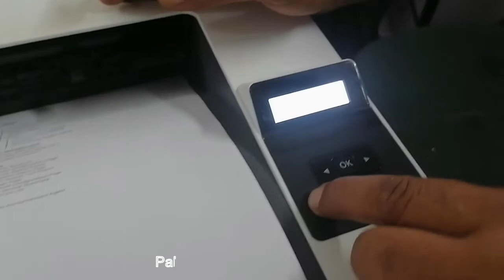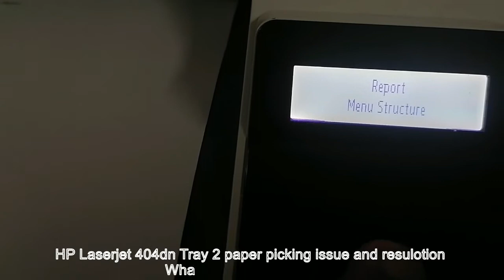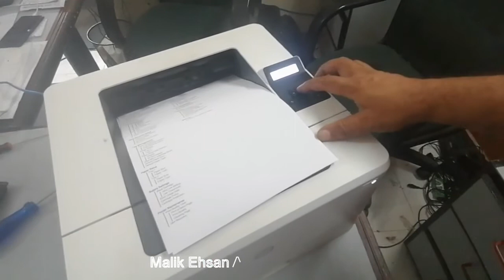How to Fix Hp LaserJet 404dn Tray 2 Paper feending Issue and resolution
Information Technologies
HP 404dn Tray 2 difrent Issue and resolution